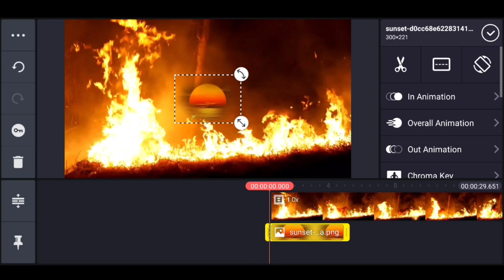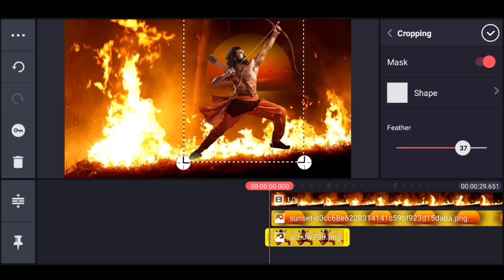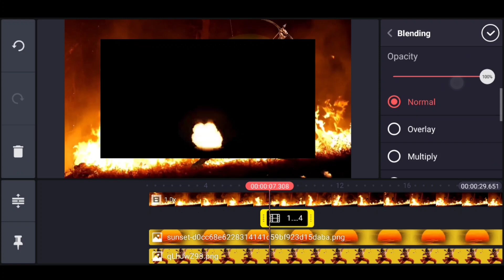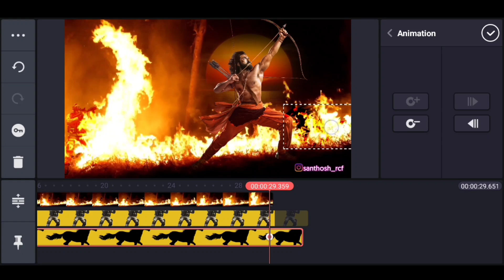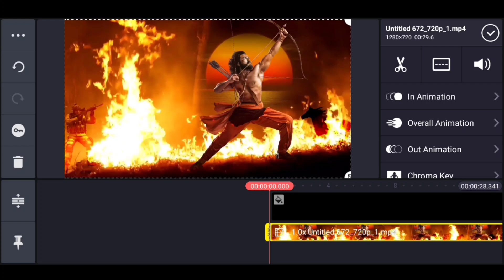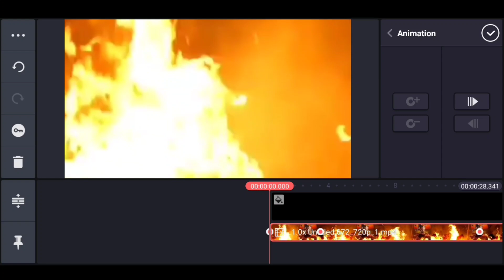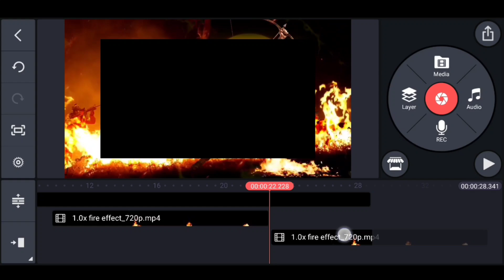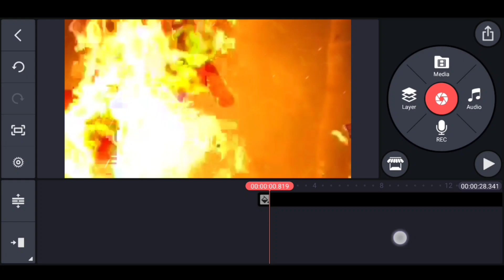Vera level 🔥3D Cinematic motion poster editing in kinemaster RRR Movie Motion poster editing 2021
how to make cinematic motion poster editing in kinemaster RRR MOVIE MOTION POSTER trending video editing in kinemaster alight motion video editing motion poster editing attitude status

Please contact 🙏🙏